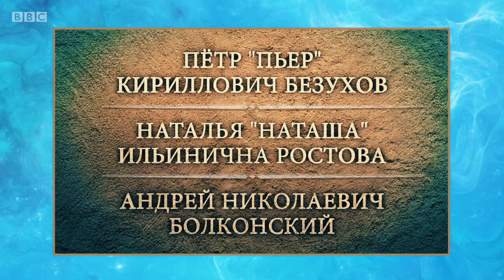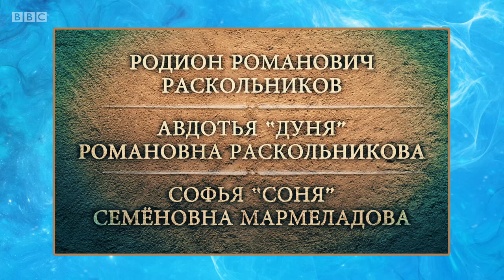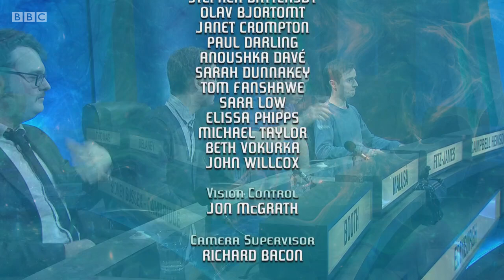University Challenge 2018/19 E8. Edinburgh v Sidney Sussex - Cambridge.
Edinburgh University takes on Sidney Sussex College, Cambridge.
Jeremy Paxman. 10 Sep 2018